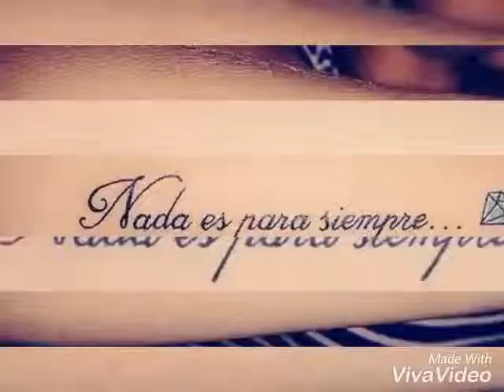María Merly Hernández .😍👌